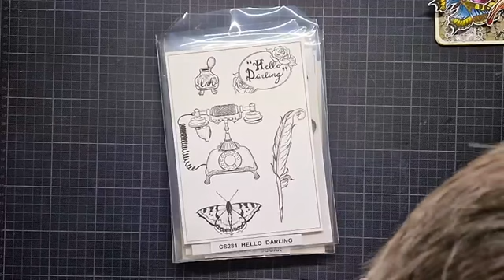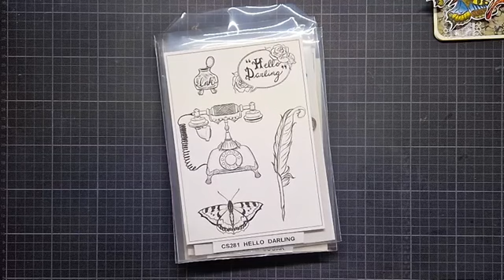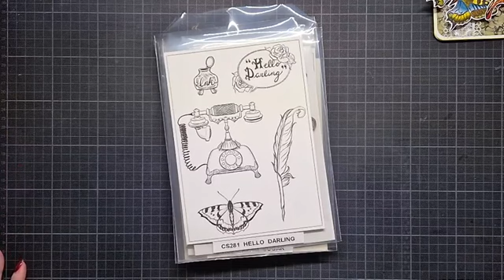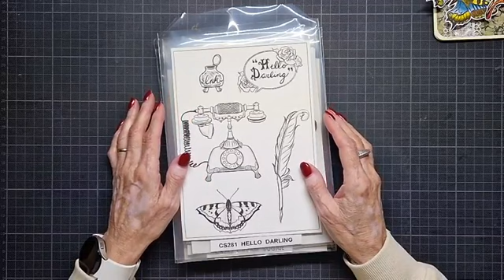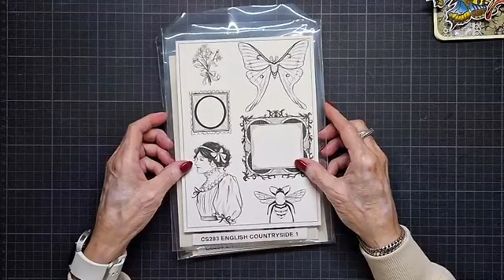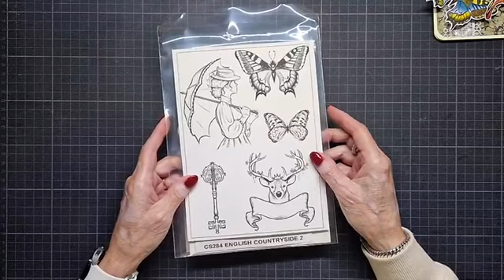NEW Hand Drawn Stamps | LIVE with Marga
Monday January 9 - LIVE with Marga Dounen